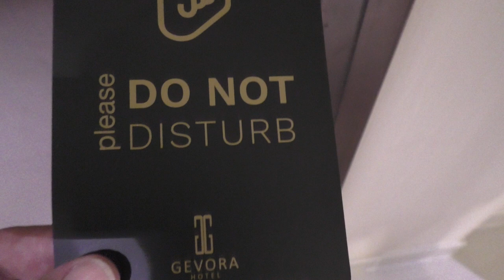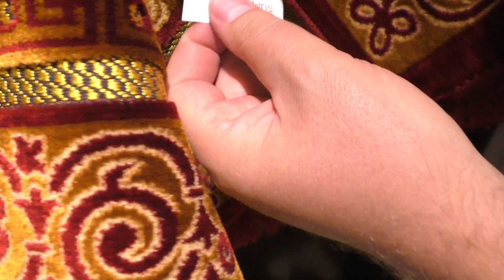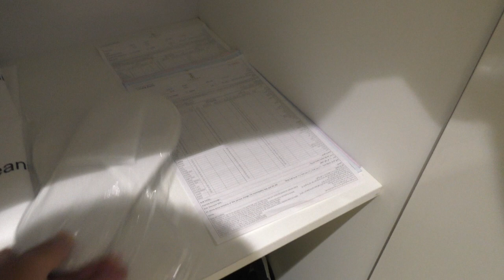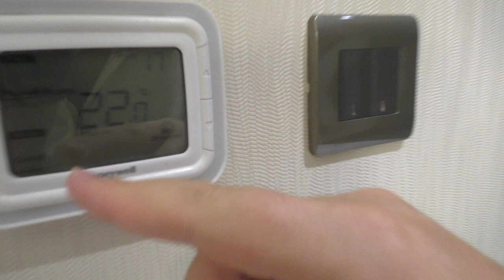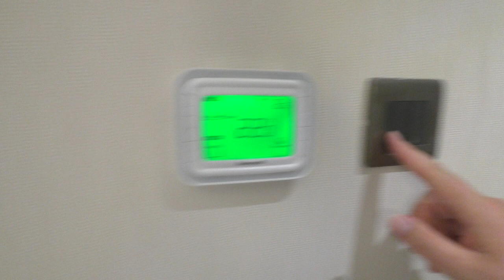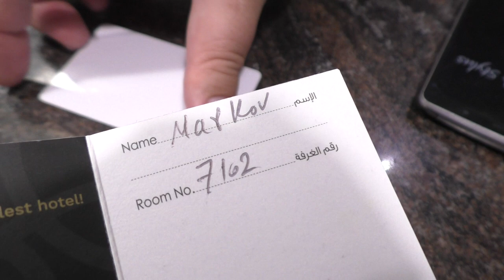Обзор Отеля Gevora. Самый Высокий отель Мира! 71 Этаж. Наш Номер 7102! ) Это Дубаи, Детка! )